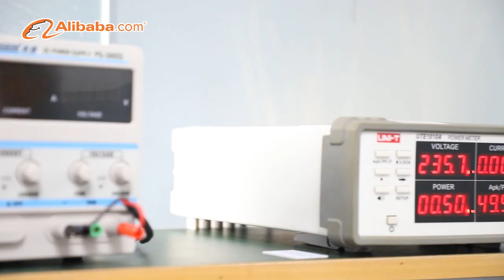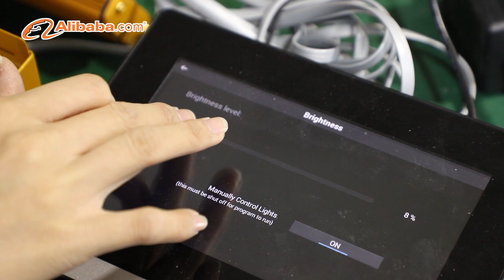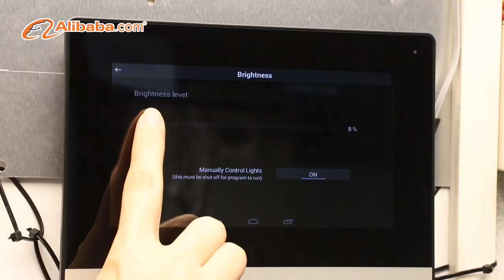Shenzhen Idea Light Limited LED Grow Light factory video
This video is verified by SGS and Alibaba.
Shenzhen Idea Light Limited founded in HongKong in 2010, is an integrated enterprise of manufacturer and trading company, we committed to research, manufacture, sale professional L E D grow light, L E D aquarium light, U V light and L E D therapy light. We already got over 15 patents and 3 brands with our products.
We are doing business with up to 100 clients from all over the world, they are from U S, Canada, Australia, Italy, U K, Germany, Austria, Thailand, Singapore, Brazil, Chile, India. For meeting customers’ requests, my company’s most of L E D grow lights were ETL certificate, they are SP series led grow light bar, VP series led spider grow light, CP series led grow light. E T L certificate number is 5011648. All lights can comply with the standard of C E, RoHS, F C C.
We have a strong research and engineer team, who are with over 15 years experiences in L E D grow light and therapy light industry, that’s why we can provide the high efficiency and the long lifespan L E D light for customers; We are using automatically production line to meet bunch manufacture and quick lead time and already provided O E M or O D M service to 17 customers till now.
We promise at least 3~5 years warranty on led grow light products. Meeting the market demand, providing the right products and the thoughtful service to customers, it's always Shenzhen Idea Light family's mission.
Welcome you visit my company and negotiate business with my team!